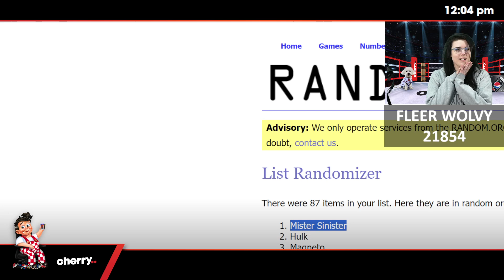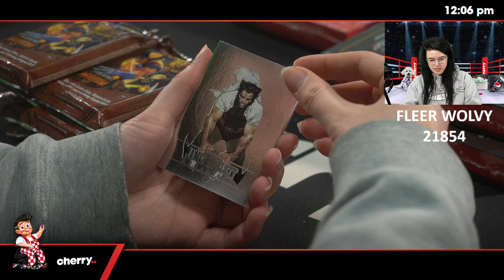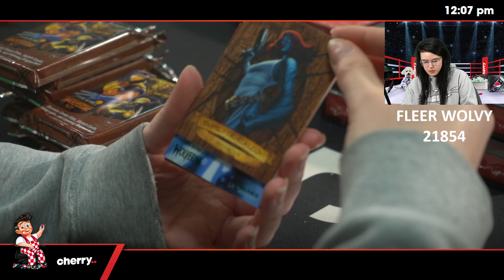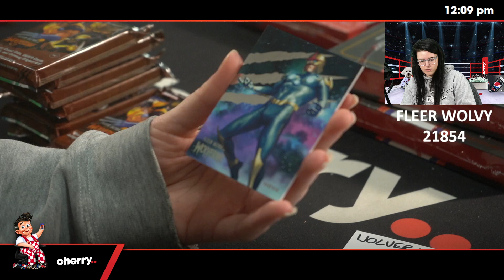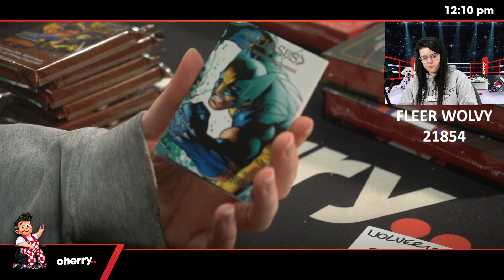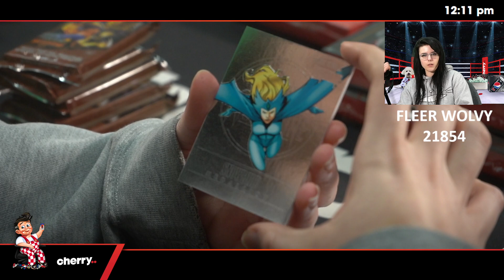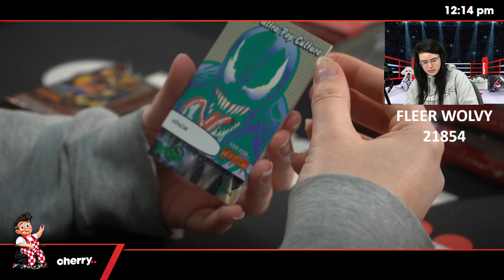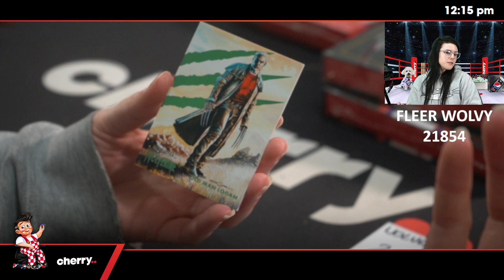2023 Fleer Ultra Wolverine 1-Box Break (Wolverine G/Way) #21854 - Character Team Based - Jul 10